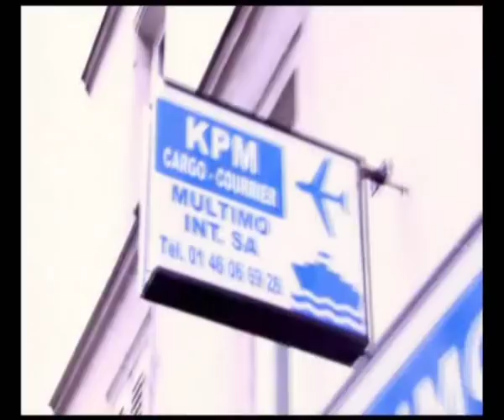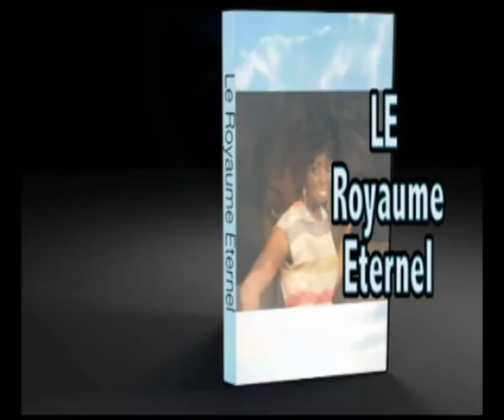Pasteur WALLO MUTSENGA le plan cachée de Dieu